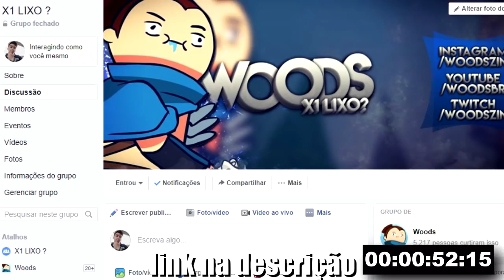CONTANDO A HISTORIA DO DRAVEN EM 1 MINUTO